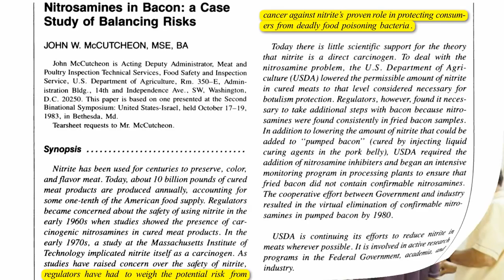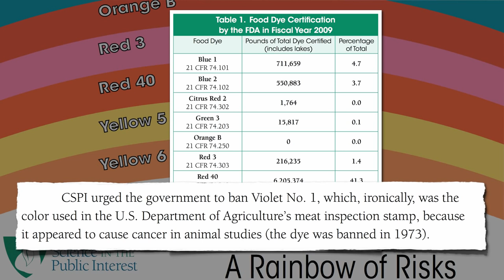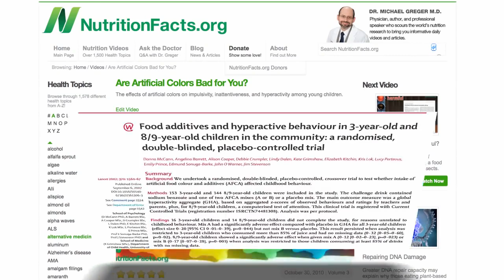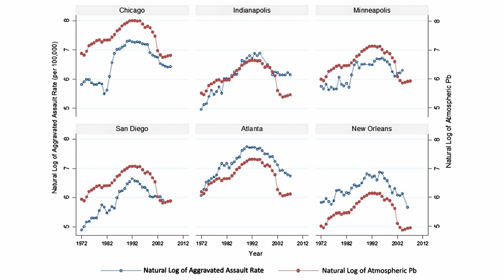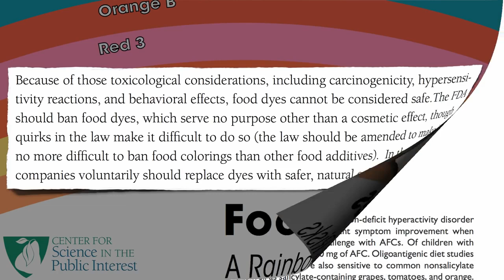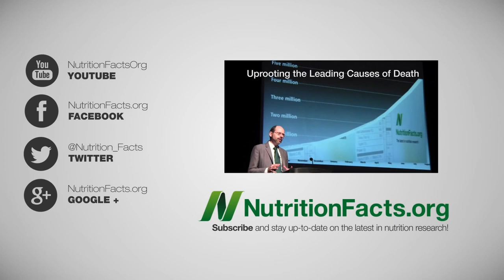Artificial Food Colours and ADHD (Must see)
there seems to be a strong link between Artificial food colours and ADHD